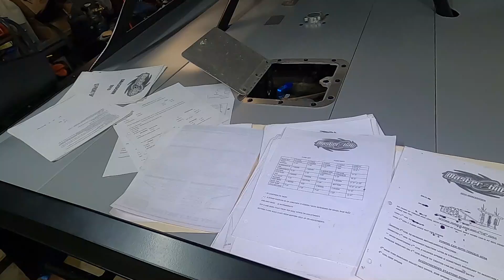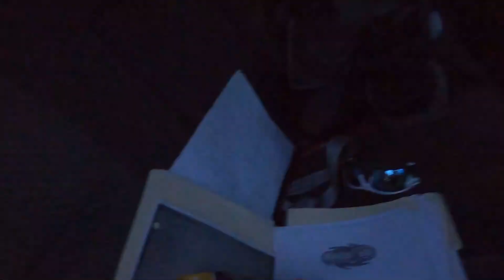CRATE LATE MODEL RACING AT MOLER RACEWAY PARK FAST ACTION AND TOUGH DECISIONS MAKE FOR A LONG NIGHT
Racing at Moler Raceway Park in the Pool Works Crate Late Model Special proved to be an experience that we will not forget.  Eighteen cars battled hard leaving some in the dust and others in victory lane. The action was heavy with sheet metal bent and tempers flared but we ended the night scratching our heads wondering what really happened.  The damage is done and more garage time will be needed before we can hit the dirt again.